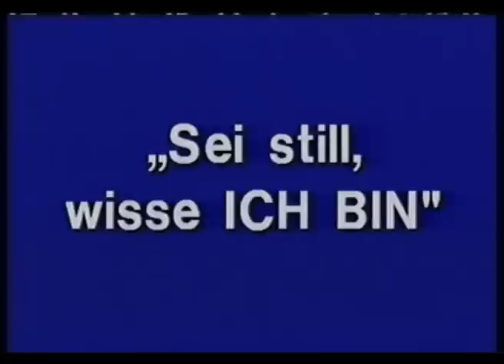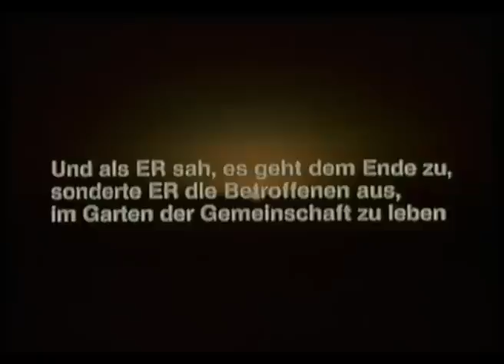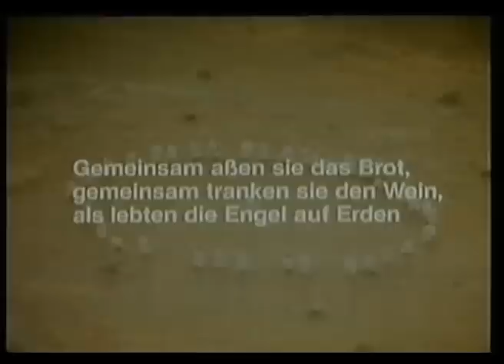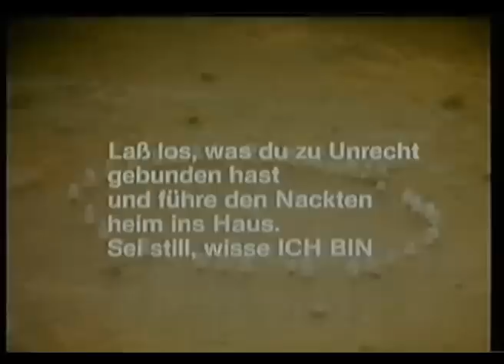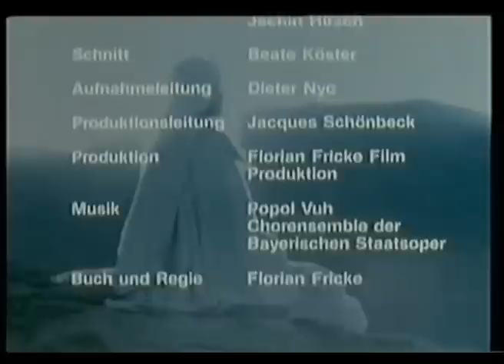Sei Still, Wisse ICH BIN (a Florian Fricke's movie, music by Popol Vuh)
A movie directed by Florian Fricke in 1981. It was inspired by the bible, filmed in the Sinai desert. The movie had been released on VHS only in the 90's and it is now out of print again. The soundtrack, played by Popol Vuh and produced by Klaus Schulze, is available on CD. The part of the messiah was played by dutch actress and model Vera Von Lehndorff.